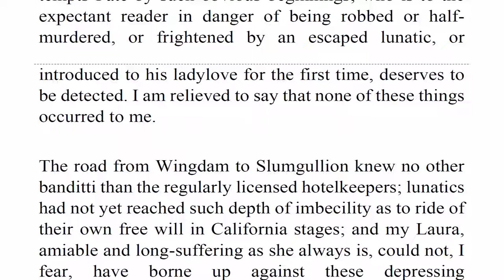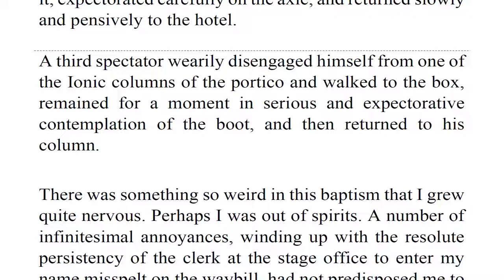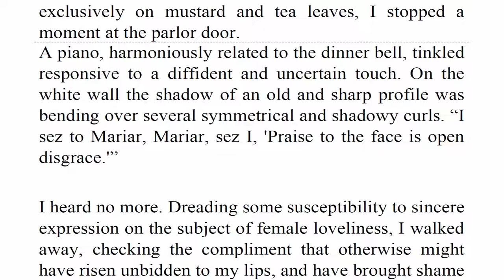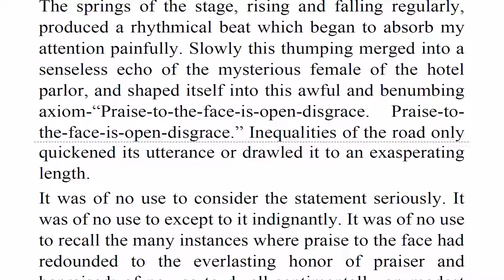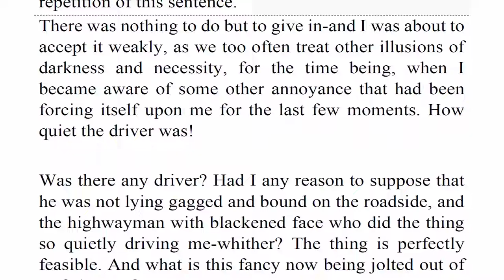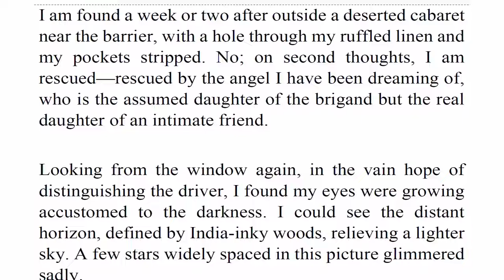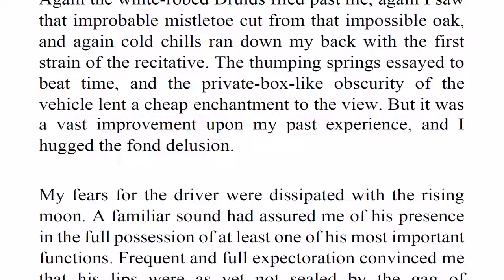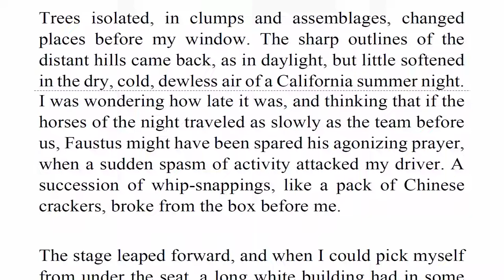Learn English Listening Skills - How to understand native English speakers Short Story 319